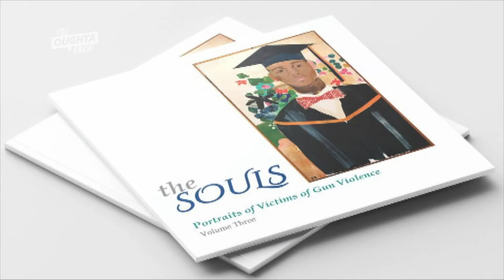Art Survives Death: Portrait Project Memorializes Victims of Gun Violence - You Oughta Know (2021)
As gun violence continues to surge in Philadelphia, the Souls Shot Portrait Project aims to memorialize the victims of gun violence and bring attention to the crisis. Fine artists are linked with the friends and families of gun violence victims to capture their essence and spirit in a portrait.